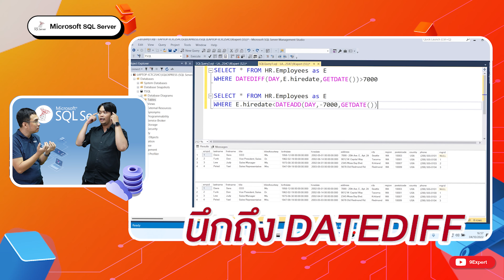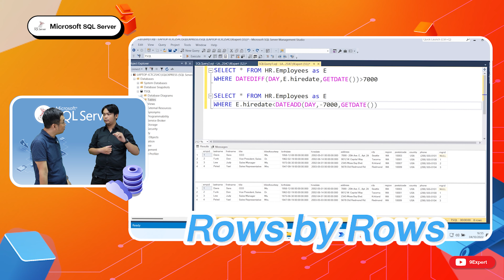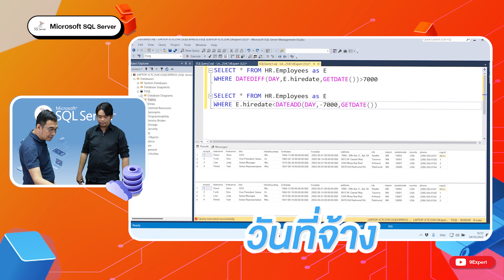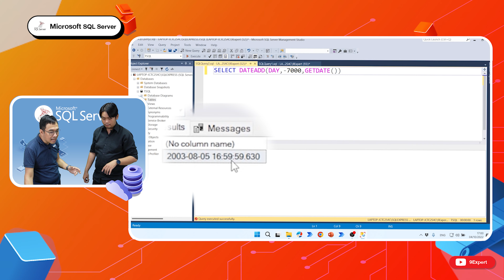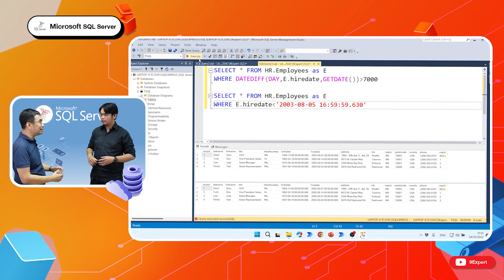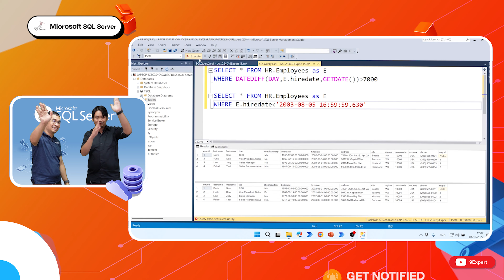SQL Server : Performance Tuning ตัวอย่างในการ Query แบบ Best Practice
Performance Tuning ตัวอย่างในการ Query แบบ Best Practice ใน SQL Server เป็นการทำ Performance Tuning ในคำสั่ง Query คือวิธีที่จำเป็นในการปรับปรุงประสิทธิภาพของฐานข้อมูล ซึ่งสามารถช่วยให้ฐานข้อมูลสามารถจัดการกับข้อมูลได้มากขึ้น รวดเร็วขึ้น และทรัพยากรที่ใช้น้อยลง เราจะพิจารณาเกี่ยวกับทิศทางทั่วไปและ Best Practice สำหรับการปรับปรุง Performance ของการ Query ในฐานข้อมูล

ดูหลักสูตรการอบรม SQL Server
มีวุฒิบัตร 🏅 มอบให้สำหรับผู้ที่ผ่านการอบรม 🏅

📌บทความที่แนะนำ
การเชื่อมต่อ Power BI ไปยัง SQL Server ด้วย SSIS, SSAS หรือใช้ Power Query l

เนื้อหาภายในคลิป
00:00 Highlight
00:18 Performance Query
01:17 Best Practice
01:52 แนะนำการเลือกใช้ Query
05:12 การจัด Index

แนวทางพิจารณาด้าน SQL SERVER PERFORMANCE

✅ การใช้ Index อย่างเหมาะสม
การใช้ Index ที่ถูกต้องสามารถปรับปรุงประสิทธิภาพการ Query ได้อย่างมาก ถ้าคุณรู้ว่า Query บางอย่างจะมีการเข้าถึงข้อมูลบางประเภทอย่างแน่นอน การสร้าง Index ให้เหมาะสมสำหรับประเภทข้อมูลนั้น ๆ จะช่วยให้คำสั่ง Query ทำงานได้รวดเร็วขึ้น

✅ Limit และ Pagination
ใช้คำสั่ง LIMIT และ OFFSET เพื่อการเรียกข้อมูลที่จำกัด และการแบ่งหน้า โดยเฉพาะอย่างยิ่งเมื่อจำนวนข้อมูลในฐานข้อมูลมากขึ้น การทำงานนี้จะช่วยลดปริมาณข้อมูลที่ต้องถูกประมวลผลที่เซิร์ฟเวอร์ฝั่งฐานข้อมูล

✅ การเลือก Column ที่จำเป็น
อย่างไรก็ตาม ตรงกันข้ามกับการเรียกข้อมูลทั้งหมด ควรตรวจสอบว่า Query ของคุณใช้เฉพาะข้อมูลที่จำเป็น เราสามารถทำเช่นนั้นโดยการระบุ column ที่เราต้องการใน SELECT clause

✅ ใช้ Joins อย่างระมัดระวัง
ใช้ Joins อย่างระมัดระวัง: การเชื่อมต่อหลายๆ ตารางอาจทำให้เกิดความซับซ้อนและลดประสิทธิภาพการทำงานของฐานข้อมูล ทั้งนี้ขึ้นอยู่กับรูปแบบและขนาดของข้อมูลที่คุณมี ในทางปฏิบัติ ควรจำกัดการใช้ joins ให้เหมาะสม

✅ การใช้ Stored Procedures
Stored Procedures ช่วยในการลดประสิทธิภาพการทำงานของฐานข้อมูลโดยการประมวลผลคำสั่งที่ซ้ำซ้อนหลายครั้ง และอนุญาตให้คุณรักษาลอจิกของธุรกิจไว้ที่ฝั่งฐานข้อมูล

✅ การวิเคราะห์ Query อย่างประจำ
โปรแกรมพื้นฐานของฐานข้อมูลส่วนใหญ่มีเครื่องมือที่ช่วยวิเคราะห์คำสั่ง Query และแสดงรายละเอียดเกี่ยวกับวิธีที่ฐานข้อมูลจะดำเนินการกับคำสั่ง Query การทำความเข้าใจในสิ่งเหล่านี้จะช่วยให้คุณรับรู้ถึงแนวทางที่ควรจะปรับปรุง Query

✅ การปรับโครงสร้างฐานข้อมูล
ในบางครั้ง คุณอาจต้องปรับโครงสร้างฐานข้อมูลของคุณให้มากขึ้น เช่น การปรับปรุงรูปแบบข้อมูล การเพิ่มหรือลด Column หรือแม้แต่การเปลี่ยนแปลงสถาปัตยกรรมของฐานข้อมูลทั้งหมด

✅ การแสดง Execution Plan ซึ่งแสดงถึงการทำงานของ Database Management System (DBMS) และประสิทธิภาพของ Query แต่ละส่วน เราจะสามารถใช้ข้อมูลนี้ในการปรับปรุงคำสั่ง Query ของเราให้มีประสิทธิภาพมากขึ้น

=== 📌 เพื่อไม่พลาดเนื้อหาดีๆ ความรู้ใหม่ๆ ก่อนใคร อย่าลืมกดติดตามและกระดิ่งแจ้งเตือน 🔔 ===

9EXPERT TRAINING | เราสอนสไตล์ใช้งานจริง
สอบถาม / ดูหลักสูตรต่าง ๆ / สมัครเรียนที่

ENGLISH VERSION
In this video, I will show you how to optimize your SQL Server using Performance Tuning techniques. We will focus on best practice for Query optimizations. I will also show you how to measure the performance of your SQL Server and make necessary adjustments.

If you are looking to improve the performance of your SQL Server, then this video is for you. I will take you through a step-by-step guide on how to optimize your SQL Server using Performance Tuning techniques. We will focus on best practice for Query optimizations, and show you how to measure the performance of your SQL Server and make necessary adjustments.